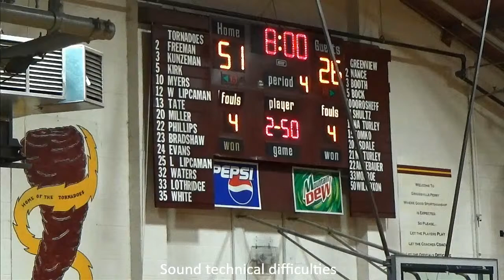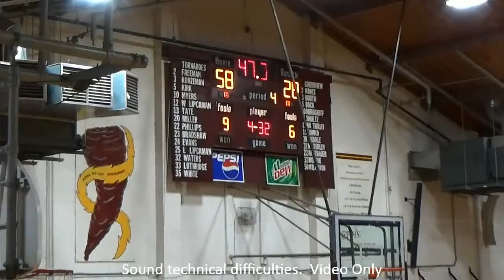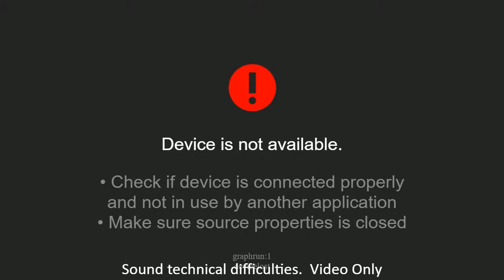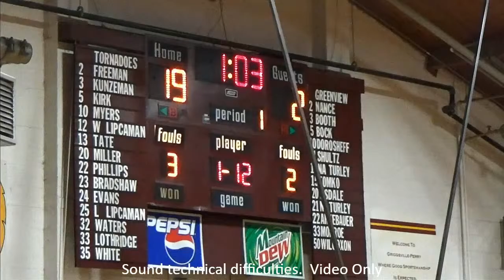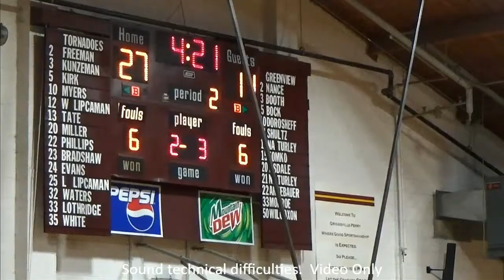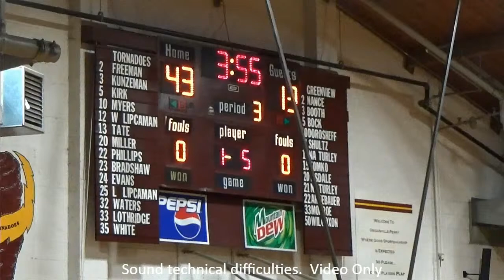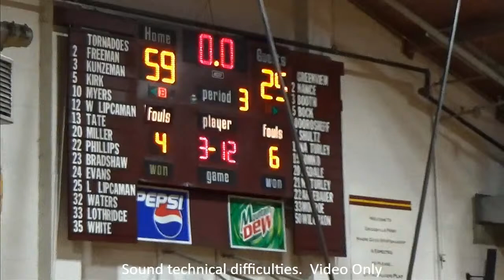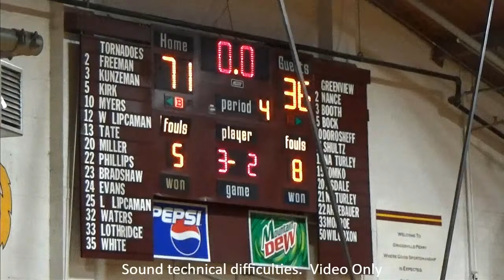Griggsville/Perry vs. Greenview - High School Boys Basketball